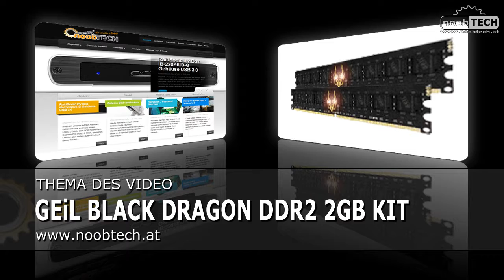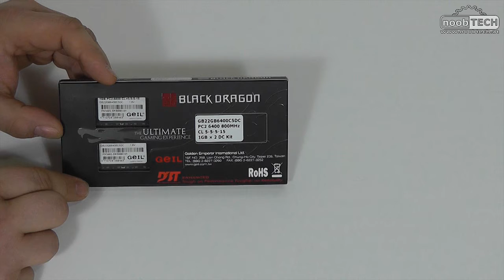Kaufempfehlung DDR2 Ram - Mai 2011 - NooBTECH.at